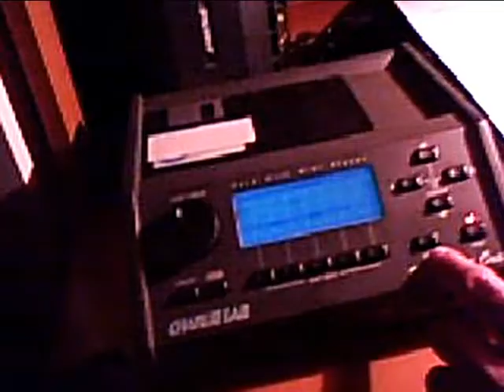La nonna Caterina - Paguro Bernardo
Era il 15 novembre 2006 era appena nata la canzone del Paguro Bernardo "La nonna Caterina". Questa era la prima volta che veniva eseguita, la prova definitiva.